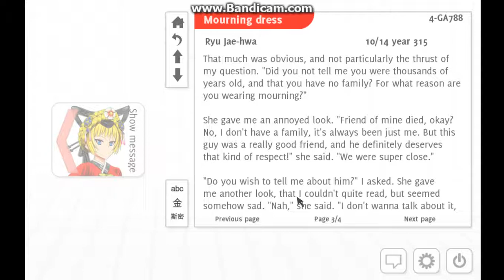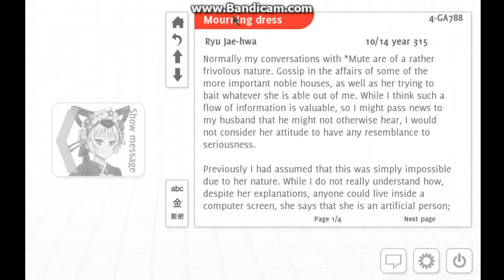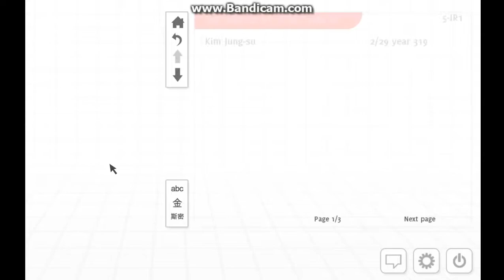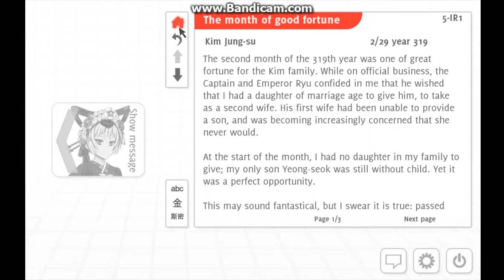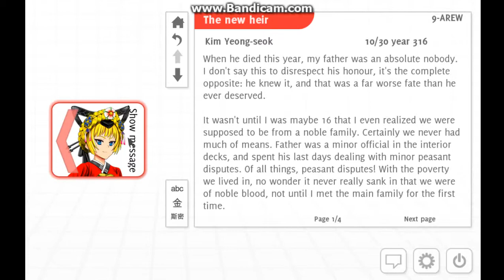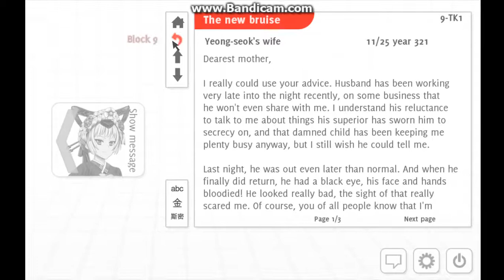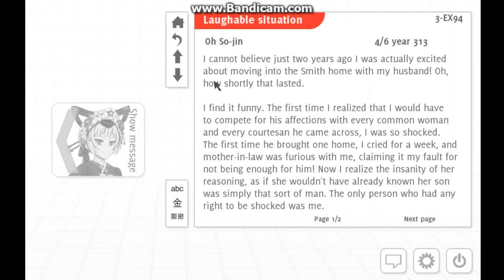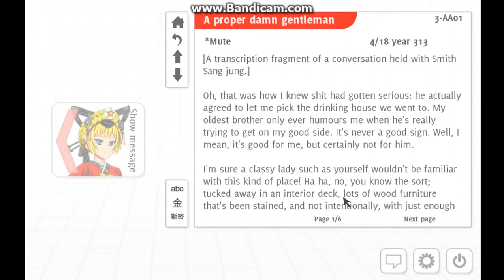Let's Play Analogue: A Hate Story! With DaxxNOOBxx Ep18- Questions eh?